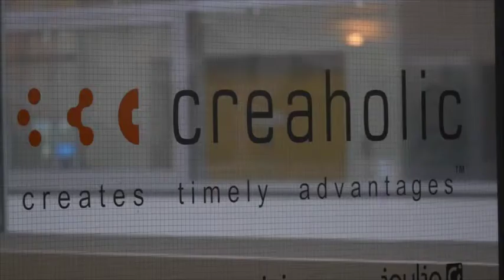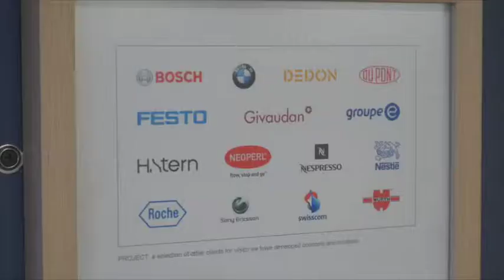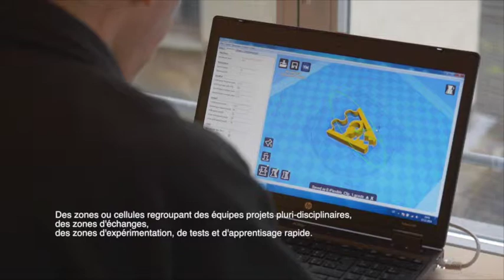4. Comment s'organiser pour innover ? (Module 1 "Management de l'innovation")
Comment s'organiser pour innover ? (capsule 4 du Module 1 "Management de l'innovation"). Vidéo extraite du MOOC Innovation et Société (1ère édition novembre 2015).
Elmar Mock, Ingénieur horloger et en matières plastiques, est l’inventeur avec Jacques Müller de la montre Swatch à vingt six ans, puis crée la Rockwatch de Tissot, avant de quitter l’horlogerie en 1986 et de fonder la société Creaholic à Bienne en Suisse qu’il dirige depuis. Innovateur en série, E. Mock est dépositaire de plus de 300 brevets dans des domaines variés.